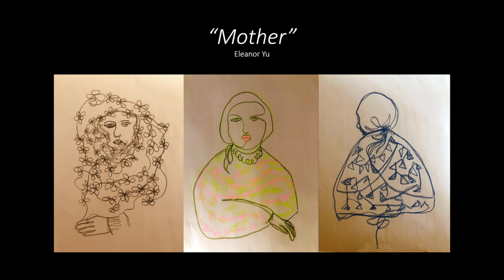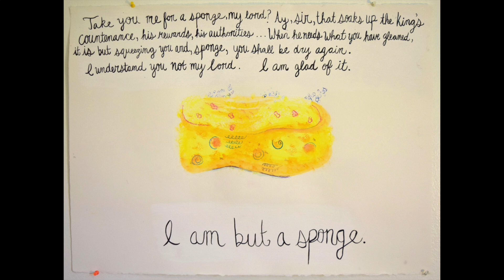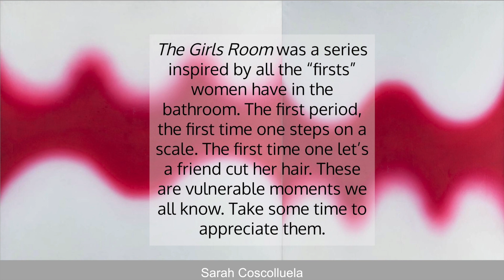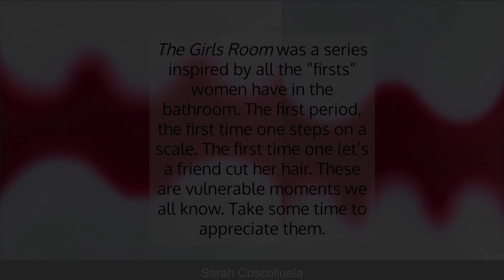Meet the Curators - Fall 2021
Featuring artwork by
0:10 Eleanor Yu
7:47 Renee O'Connor
19:27 Arios Munoz
25:18 Teresa Bernadette
36:44 Sarah Coscolluela